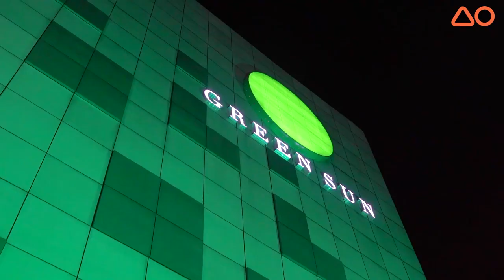AO TALKS With Because About His Chill New RnB Album Rowena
Because, one of the biggest upcoming RnB artists in the scene, just launched his second album, Rowena. We got the chance to interview him backstage at Rowena's launch event and talked about his musical influences, humble beginnings, and his musical journey so far. "Nung nagkaroon na [ako] ng realization na 'o, nakikinig na yung mga tao,' at nakaka-relate na sila... doon ko rin na-realize na kailangan yung kantang ginagawa ko dapat nararamdaman din nila," Because says.

Rowena is out on Spotify so give it a listen if you want something to chill to and checkout AOmnl.com just... because.